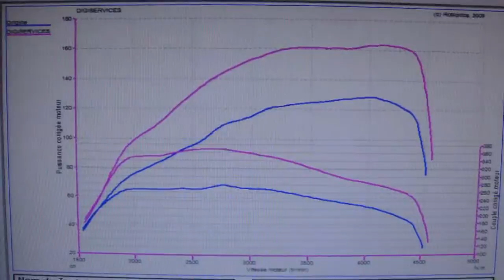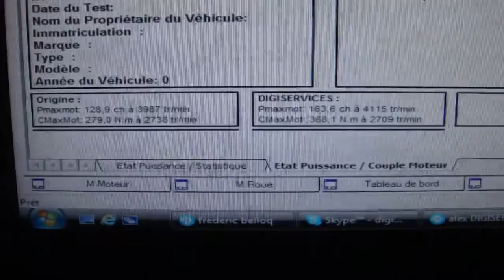Opel Astra cdti 125cv @ 163cv reprogrammation moteur dyno digiservices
Reprogrammation moteur d'une Opel Astra 1.7 cdti 125cv.
Elle repart de nos locaux avec 163cv et 368Nm (+35cv et +89Nm)